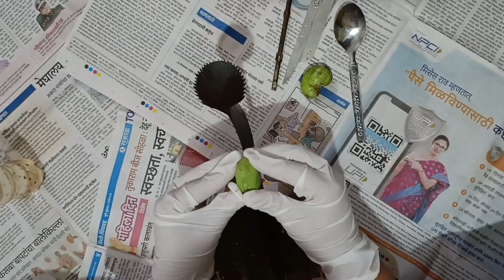ओल्या काजू चा म्होवला, कोकणातील काजूचा हलवा